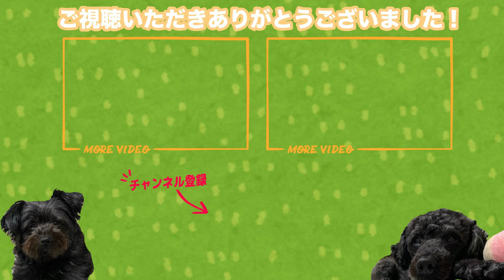さくら、かえで大地に立つ!part２公園に行ってきたよ。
さくら、かえで大地に立つの第二弾
今回は近所の公園になな、エイトと一緒にお散歩です。
桜が散る前にやりたかった事もやってきました。

【ペット可レンタカー札幌】
当店HP

【SNS】
こちらもやってます。
リンクは下のＵＲＬからどうぞ